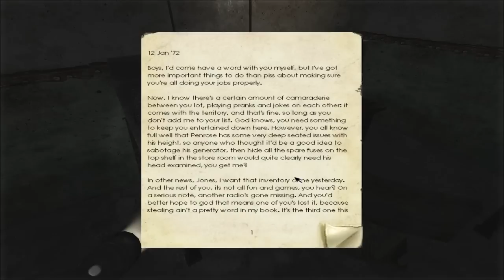Penumbra: Overture | Part 5 | STUPID-FACE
Part 5 of my Let's Play of Penumbra: Overture!